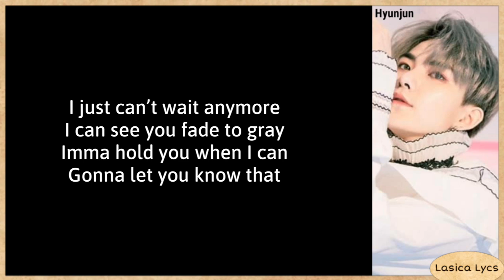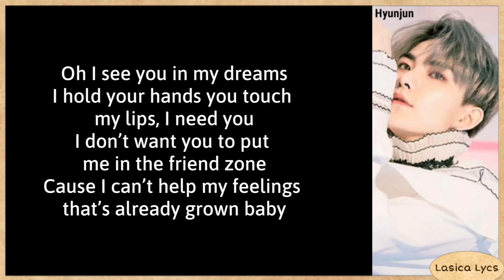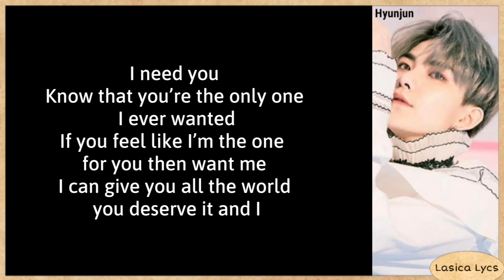Hur Hyunjun (허현준) – Baragi (바라기) Lyrics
The song and the picture are all belongs to Cre.Ker Entertainment